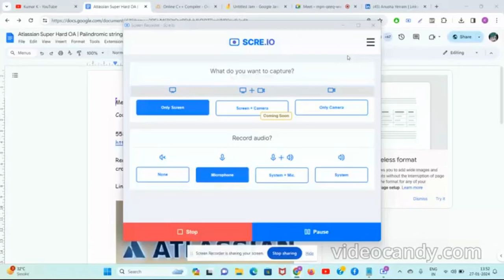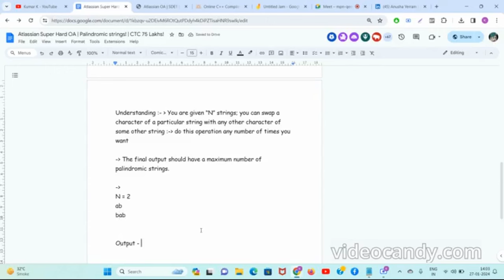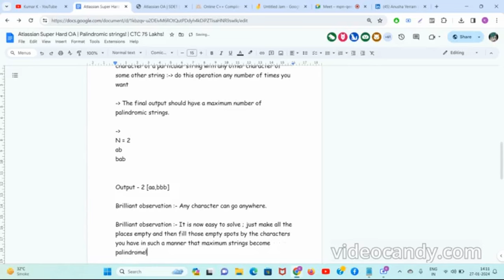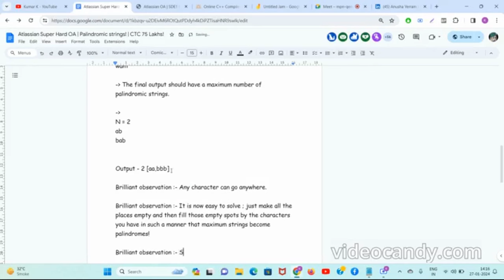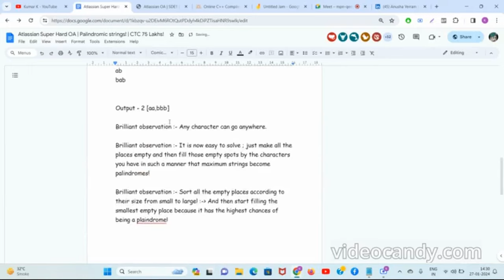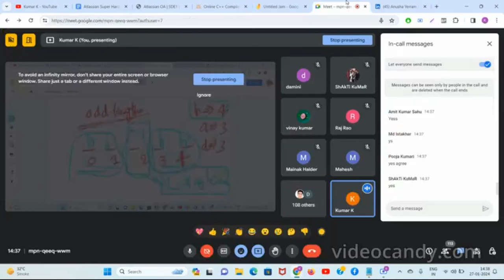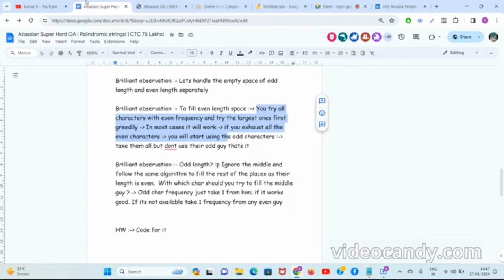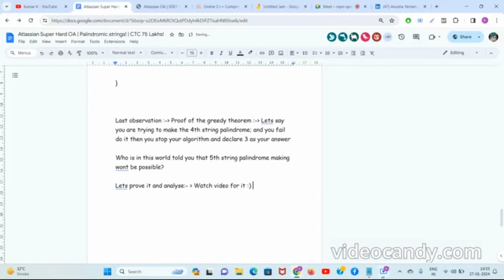Leetcode contest 384 copies the same problem from Atlassian OA!